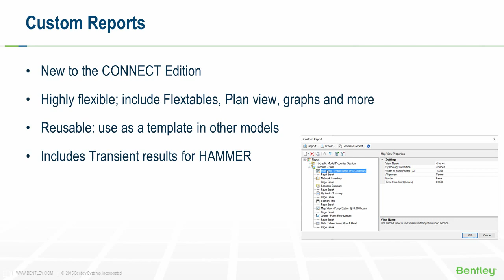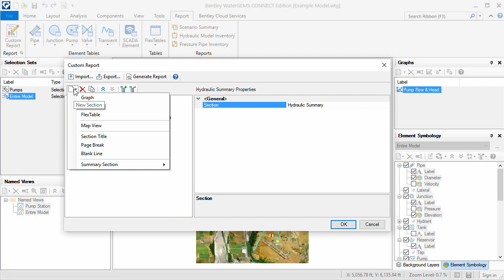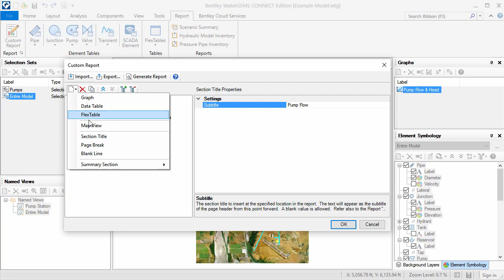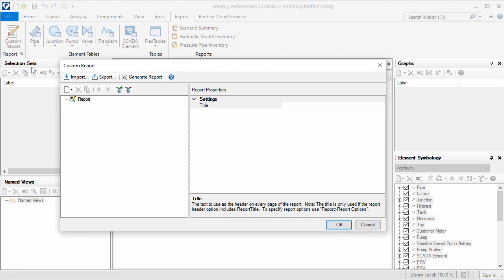Creating and Reusing Custom Reports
This brief demonstration shows how the Custom Reports feature (new to the CONNECT Edition) allows you to create highly customizable reports for your hydraulic model, which include many different types of model input, output and other components. Once configured, you can reuse the report format for other models.

Applicable products: WaterGEMS, WaterCAD, HAMMER, SewerGEMS, SewerCAD, CivilStorm
Applicable versions: CONNECT Edition